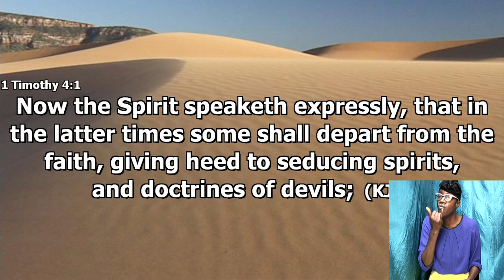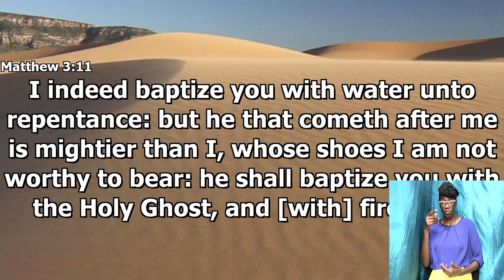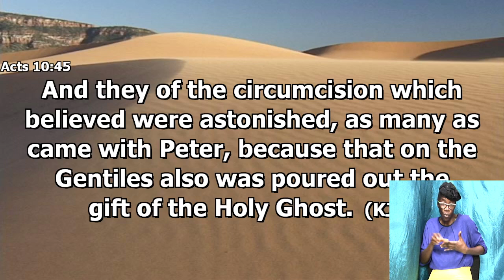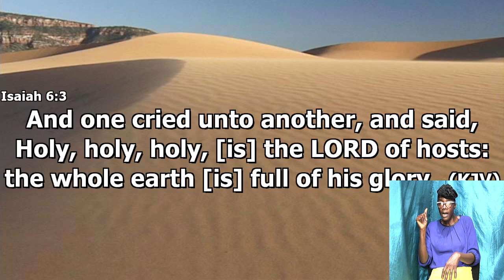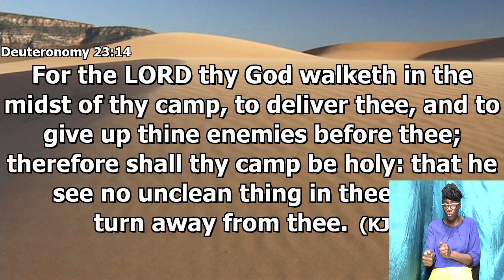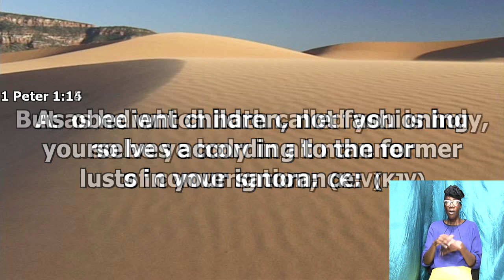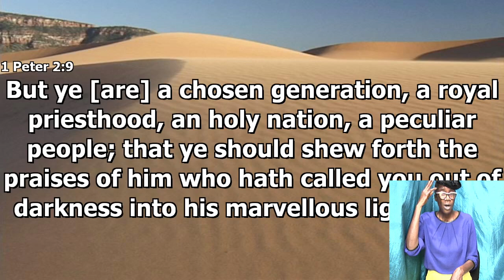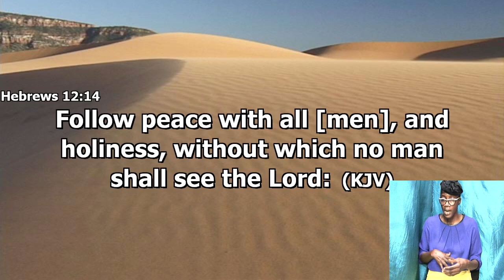September 15, 2021 Wednesday Bible Study [Deacon Everton Bailey] "Doctrine"